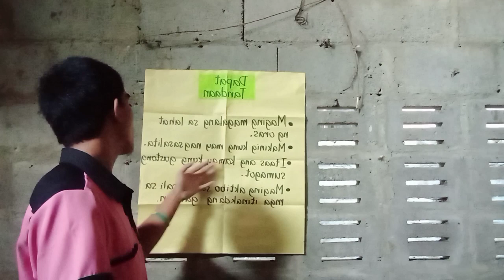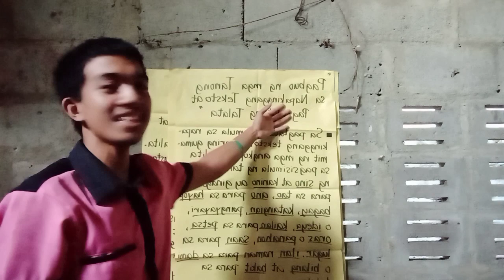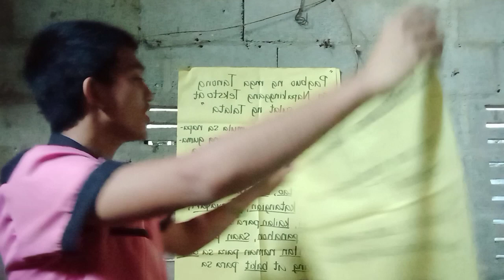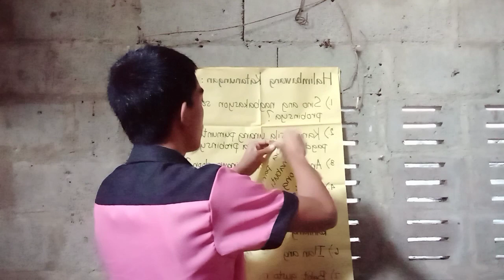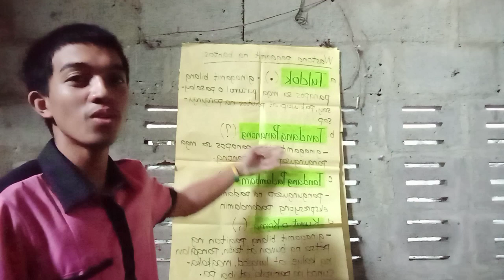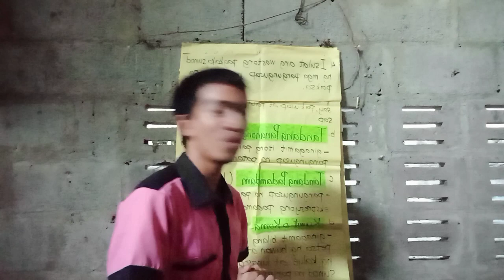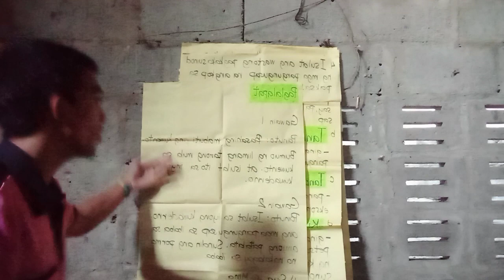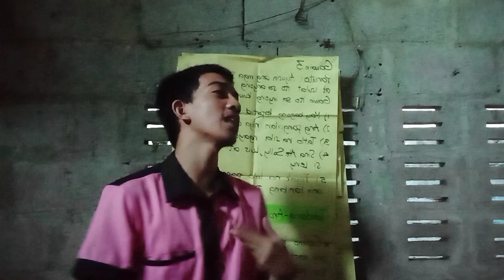Teaching Demonstration in Filipino 4 (Pagtuturo ng Wikang Filipino sa Elementarya)